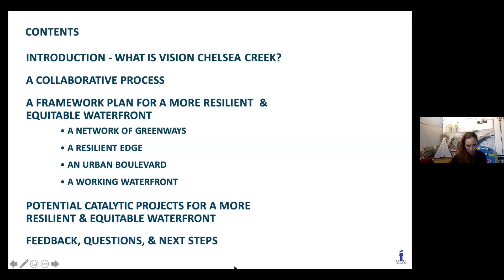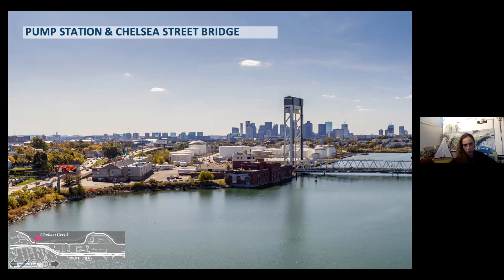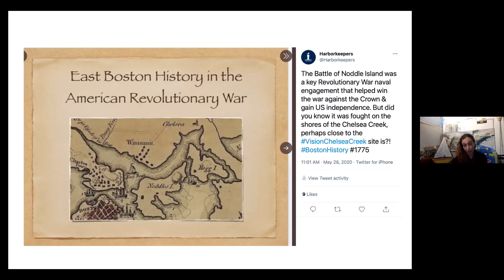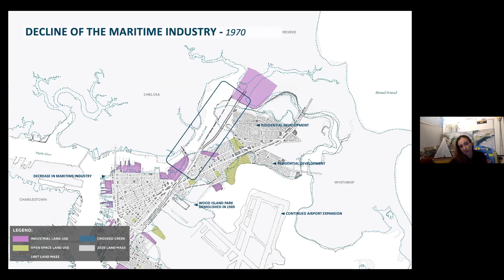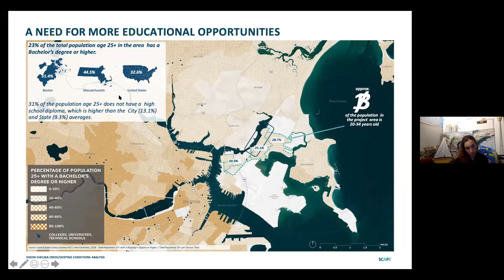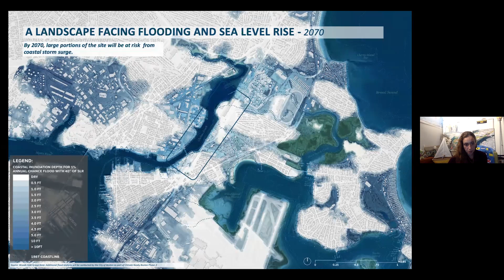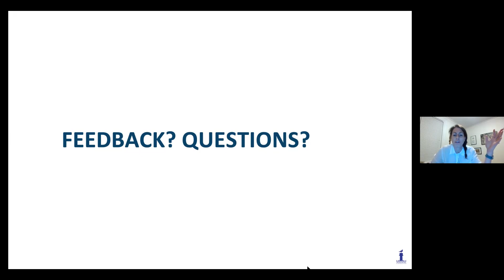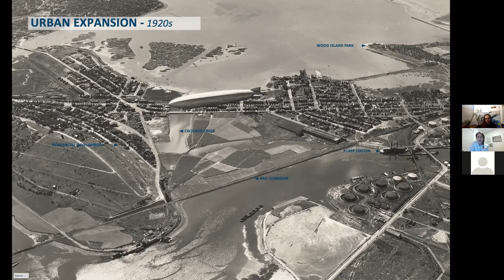Friends of the Harborwalk: Vision Chelsea Creek